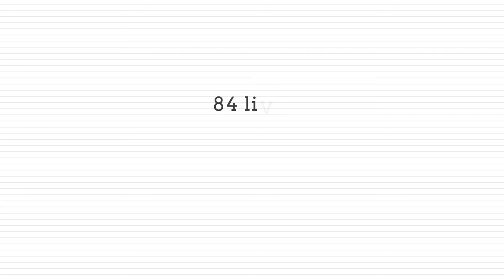CKF What organs can be donated